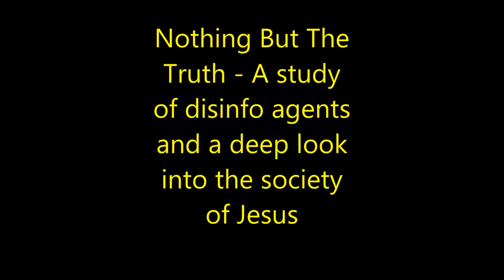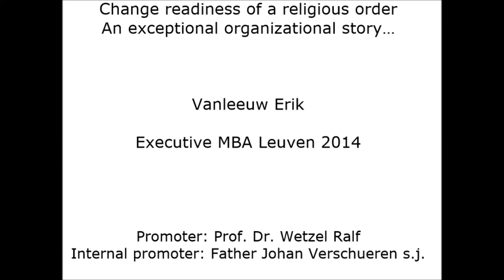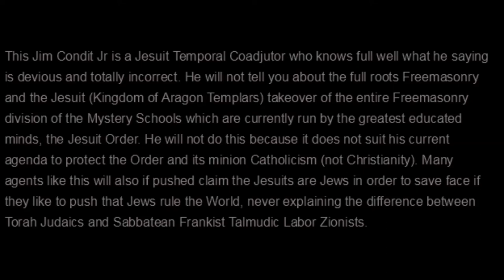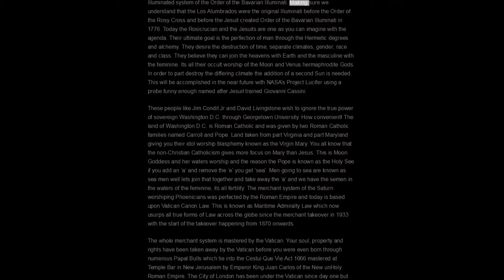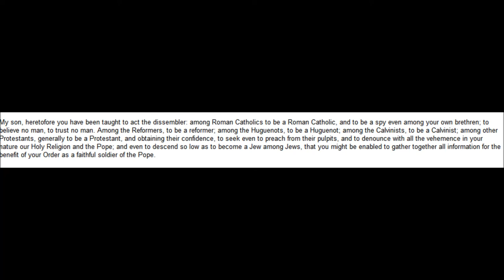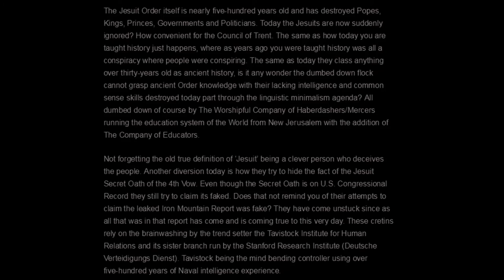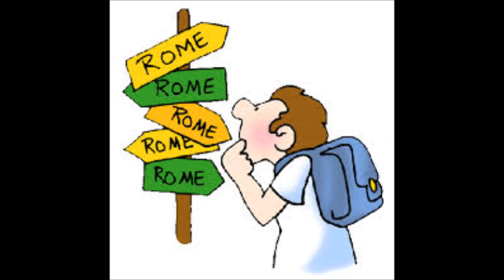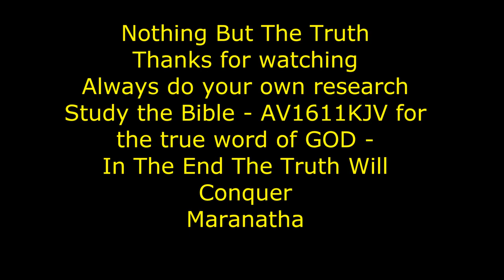Nothing But The Truth – A study of disinfo agents and a deep look into the society of Jesus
We dig into internet ‘truthers’, disinfo agents and continue with a study of the Jesuits and their organization/training/education.
RULERS OF EVIL by Tupper Saussy
7.1.8 The front of the Society of Jesus today
The jesuit oath:
I could not find  a screenshot of this to put in the video, so just watch it.